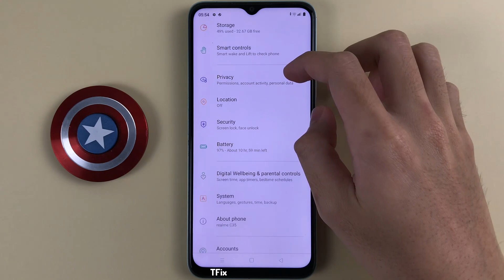How to turn on/off Bluetooth on Realme C35 Android 11